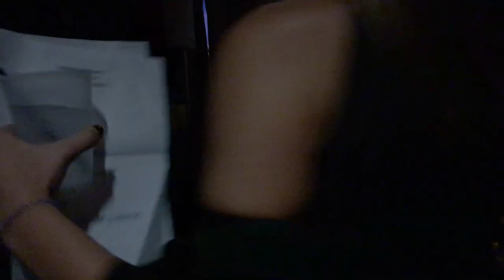Charly&Faust - VLOG #2 OUR LAST CONCERT OF 2017!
We wanted to share with you how we get ready for a show and a little bit of what we are talking about on stage! We are really happy to have this vlog for you to discover our 'behind-the-scenes' moments!!! We love you!

Our EP 'Wild World' is available on every music platforms 👉🏼

Don't forget to click on the bell 🔔 to not miss out any of our videos!

Sound Engineer: Erin Ortega Gomez

© Charly&Faust - 2017